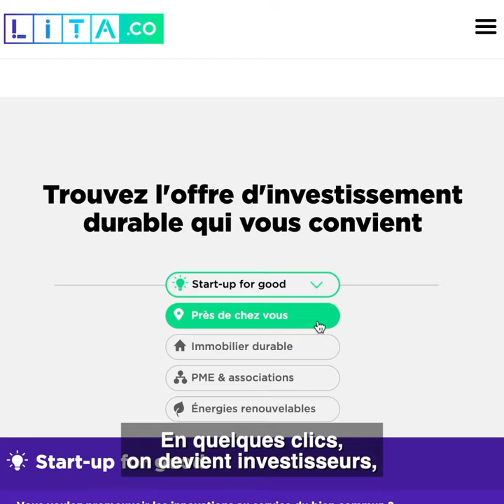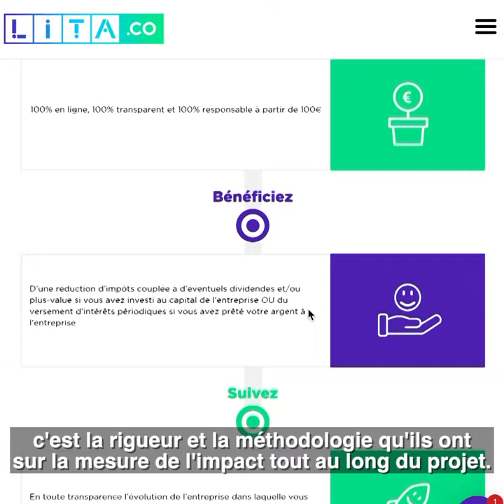Ils sont devenus investisseurs durable sur LITA.co !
Depuis 2014, LITA.co est la 1ère plateforme en ligne européenne d'investissement durable et éthique où les particuliers peuvent investir directement dans des entreprises à un impact positif sur notre société et notre planète ⬇️
À partir de 100€ 💶 100% en ligne 🖥️ 100% transparent 💸 100% responsable 🌍

La plateforme est agréée par l’Autorité des Marchés Financiers (AMF) et le portefeuille électronique solidaire est labélisé par Finansol. LITA.co aujourd'hui c'est :
🔹54 campagnes de levée de fonds réussies
🔹15 millions d'euros levés en crowdequity et auprès d'investisseurs professionnels
🔹 3 filiales : France, Belgique, Italie
🔹 13 000 membres
🔹 78% des investisseurs réalisent leur premier investissement durable via LITA.co